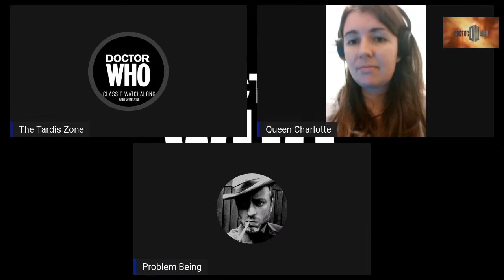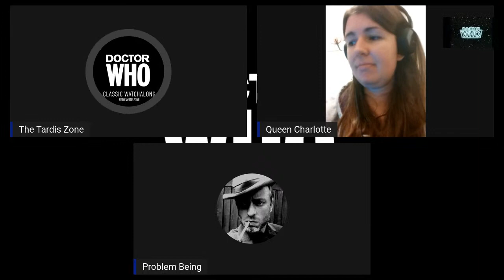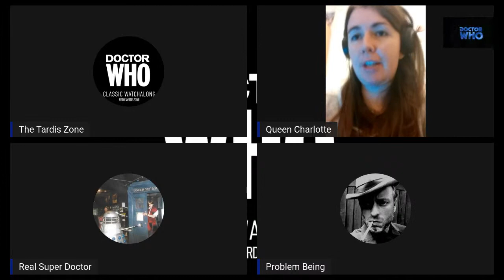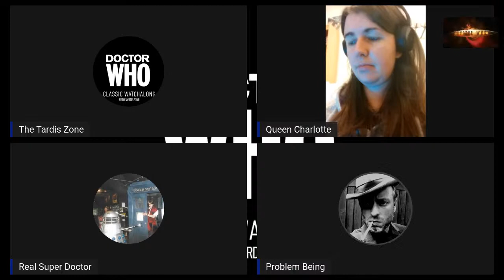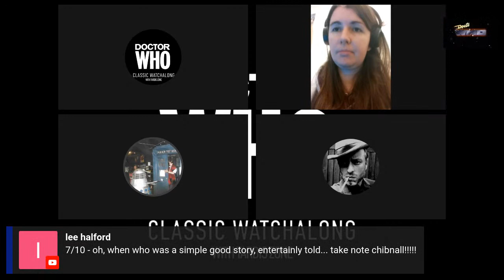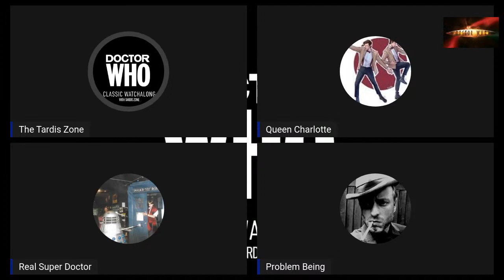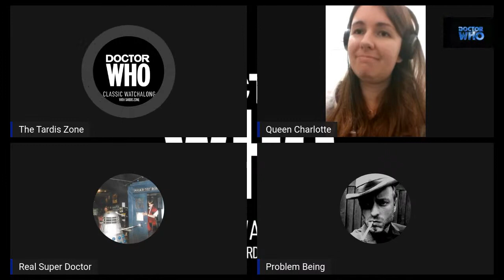ClassicWhoZone - William Hartnell - Planet Of Giants